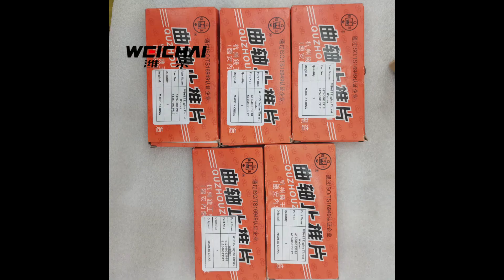China Supplier Sale WEICHAI WD615 Engine Thrust Washer 612600013918 612600013917 SDLG LG956L Loader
Chinese factory supply WEICHAI SDLG XCMG YUCHAI XINCHAI parts
Our main products include:
WEICHAI DIESEL ENGINE PARTS
DEUTZ TD226B WP6G WP6G125E21 WP6G125E22 WP6G125E23 WP6G220E WP10G220E  WP4 WP6 WP7 WP10 WP12
WEICHAI WD615 WD618 WD10 WD12 WD10G178E25 WD10G220E11 WD10G220E21 WD10G220E23?
YUCHAI DIESEL ENGINE PARTS YC4108 YC6105 YC6108 YC6108G YC6MJ410L YC4E160 YC4D80 YC4E180 YC4E140 YC4D130 YC6B165L YC6J125Z-T20 YC6B125
XINCHAI DIESEL ENGINE PARTS 485BPG NB485BPG A490BPG C490BPG 490BPG 495BPG 498BPG 4D35ZG31 4D27G31 A498BT1
SHANGHAI DIESEL ENGINE PARTS C6135 C6135K C6121 D4114 D6114
YTO DIESEL ENGINE PARTS LR6B3 LR6A3Z-20 LR6108G LR6108TX3 LR6105ZT14 LR6108T52C LR4108G LR4105G YTR4105G LFR4105G YT4B2Z-24 YT4B3-24 YT4B2-24 YT4A2Z-24 YT4A2-24 LR4A3-24 LR4R3L-T6 LR4B3-23 LR4B5-23 LR4N5-23 ENGINE PARTS LR6B3 LR6A3Z-20 LR6108G LR6108TX3 LR6105ZT14 LR6108T52C LR4108G LR4105G LR4A3-24 LR4R3L-T6 LR4B3-23 LR4B5-23 LR4N5-23
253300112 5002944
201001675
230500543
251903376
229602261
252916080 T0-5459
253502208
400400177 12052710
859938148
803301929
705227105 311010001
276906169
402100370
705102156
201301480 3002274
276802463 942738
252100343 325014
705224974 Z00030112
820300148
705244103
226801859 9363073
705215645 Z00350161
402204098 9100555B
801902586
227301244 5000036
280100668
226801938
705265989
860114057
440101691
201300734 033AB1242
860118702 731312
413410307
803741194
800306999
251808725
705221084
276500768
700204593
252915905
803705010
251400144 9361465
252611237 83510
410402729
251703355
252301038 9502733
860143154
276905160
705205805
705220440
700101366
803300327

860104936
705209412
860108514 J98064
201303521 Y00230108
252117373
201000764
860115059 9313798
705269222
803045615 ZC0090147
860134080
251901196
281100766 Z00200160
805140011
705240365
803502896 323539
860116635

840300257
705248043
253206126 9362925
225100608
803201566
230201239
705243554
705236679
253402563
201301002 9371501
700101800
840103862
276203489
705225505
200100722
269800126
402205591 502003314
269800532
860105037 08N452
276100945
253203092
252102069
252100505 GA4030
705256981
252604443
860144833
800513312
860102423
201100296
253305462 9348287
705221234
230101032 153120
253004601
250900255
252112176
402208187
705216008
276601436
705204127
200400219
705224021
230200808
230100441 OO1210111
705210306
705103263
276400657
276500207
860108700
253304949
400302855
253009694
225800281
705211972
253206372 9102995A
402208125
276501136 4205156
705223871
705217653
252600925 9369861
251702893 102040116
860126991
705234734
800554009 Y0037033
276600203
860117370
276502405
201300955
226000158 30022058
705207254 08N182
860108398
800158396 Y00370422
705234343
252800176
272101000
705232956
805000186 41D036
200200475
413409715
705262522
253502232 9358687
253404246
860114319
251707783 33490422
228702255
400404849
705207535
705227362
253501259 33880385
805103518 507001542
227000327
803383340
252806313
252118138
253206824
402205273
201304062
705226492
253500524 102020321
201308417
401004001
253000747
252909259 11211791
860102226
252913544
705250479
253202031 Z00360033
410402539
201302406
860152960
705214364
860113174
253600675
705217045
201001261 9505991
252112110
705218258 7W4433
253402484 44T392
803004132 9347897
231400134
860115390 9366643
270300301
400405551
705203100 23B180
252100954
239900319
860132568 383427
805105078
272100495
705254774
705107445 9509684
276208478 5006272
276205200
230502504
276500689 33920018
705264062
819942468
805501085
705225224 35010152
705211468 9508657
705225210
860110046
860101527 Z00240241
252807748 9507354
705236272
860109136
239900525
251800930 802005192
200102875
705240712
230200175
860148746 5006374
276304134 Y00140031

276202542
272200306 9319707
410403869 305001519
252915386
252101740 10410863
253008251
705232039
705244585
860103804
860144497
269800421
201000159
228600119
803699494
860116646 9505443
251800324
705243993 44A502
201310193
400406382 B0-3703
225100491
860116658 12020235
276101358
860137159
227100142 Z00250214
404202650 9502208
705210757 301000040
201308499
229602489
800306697